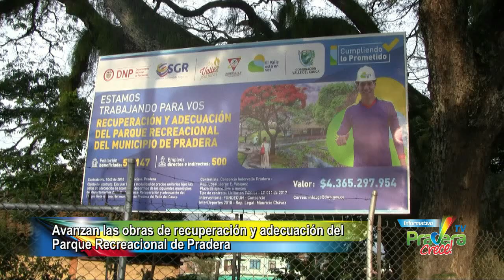Recuperación y Adecuación del Parque Recreacional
Así van las obras de la recuperación y adecuación del Parque Recreacional de Pradera. Obra que tiene un costo mayor a 4.365 millones de pesos.